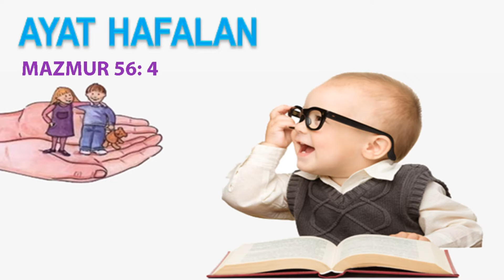100 Seri Animasi Cerita Sekolah Minggu dalam 5 Menit (KETIKA AKU TAKUT)